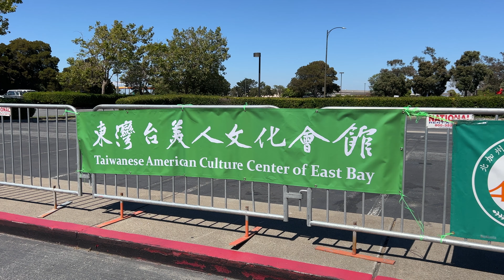舊金山僑胞歡迎賴清德